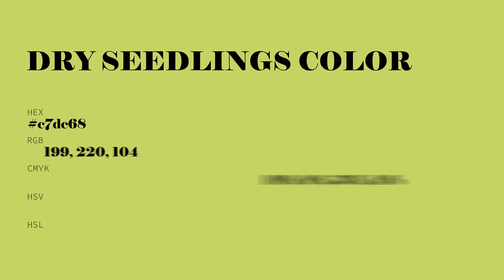Dry Seedlings color c7dc68 hex color - Yellow color - Cool color c7dc68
What color is Dry Seedlings ? c7dc68 hex color - Yellow color - Cool color c7dc68

Hex c7dc68 Color Code is also known as Dry Seedlings color.

Hex c7dc68 Color code in RGB color code model is created after adding 78.04% red color, 86.27% green color and 40.78% blue color.
Hex c7dc68 Color code in CMYK color (process color) code model is generated after subtraction of 9% cyan, 0% magenta, 52% yellow and 13% black.